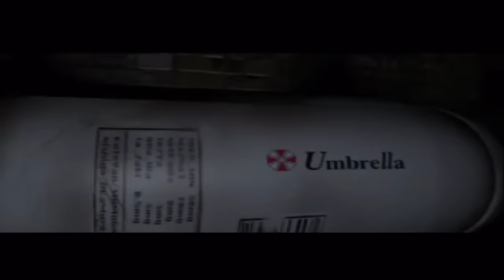Playboi Carti - No Time (feat. Gunna) [visual]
visual I made for playboi carti - no time feat. gunna